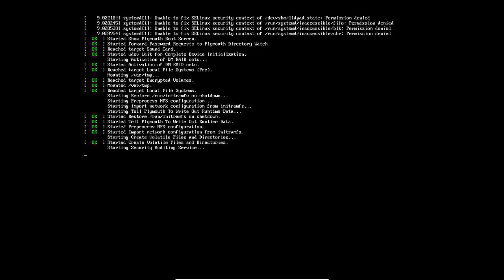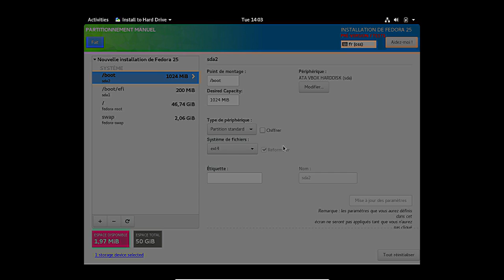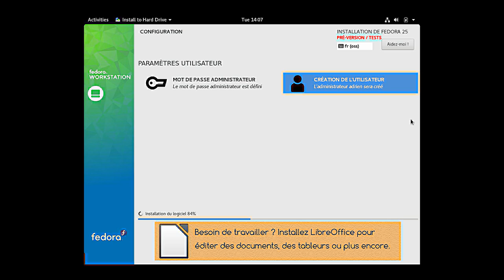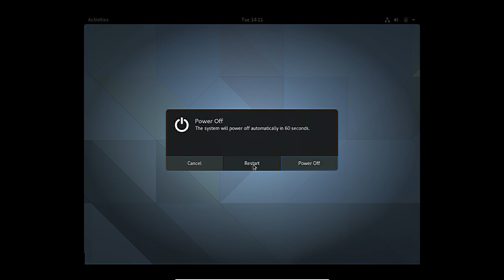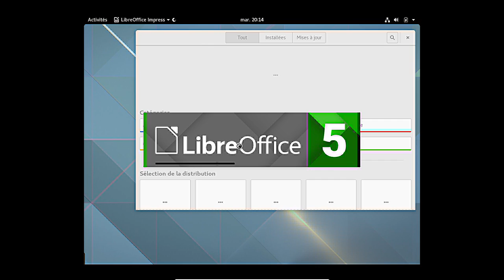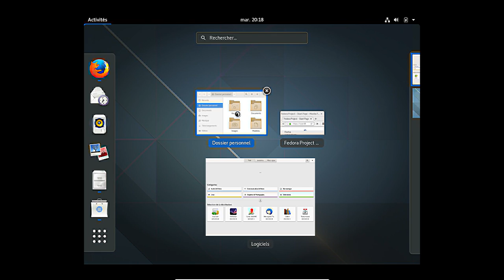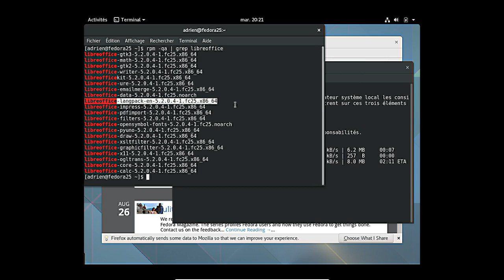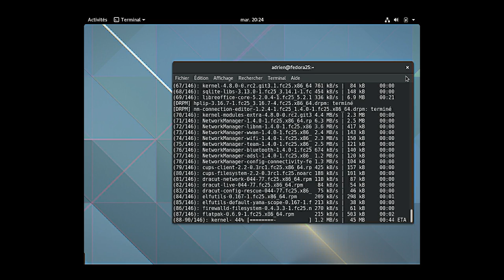Fedora 25 Alpha De Sortie !